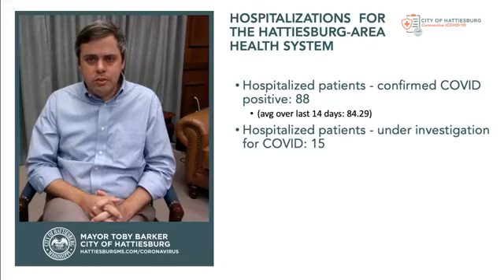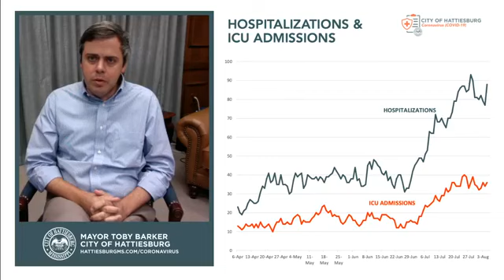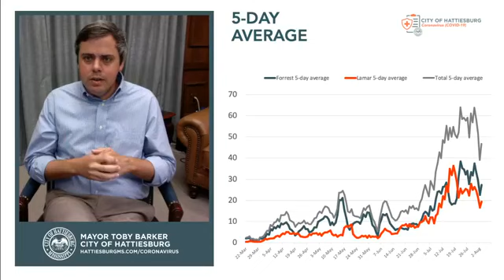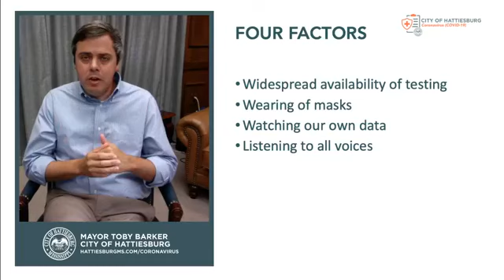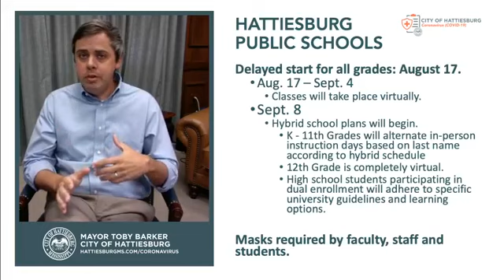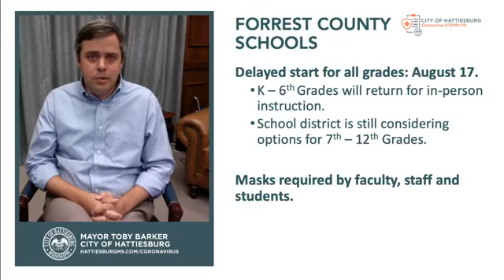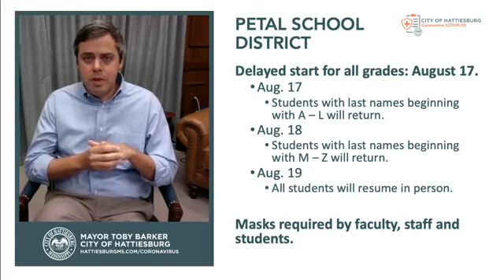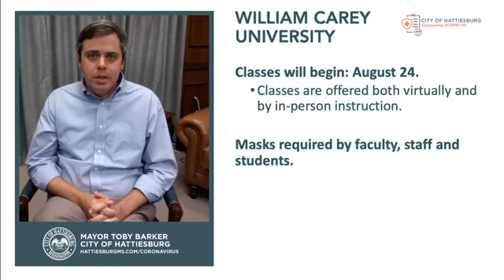COVID-19 Update | August 5, 2020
In today's briefing with Mayor Toby Barker, he discussed local COVID-19 data and also went over several reopening plans for our area schools, universities and colleges.